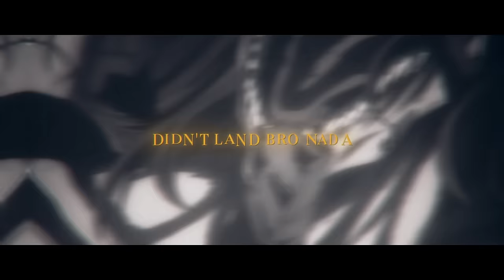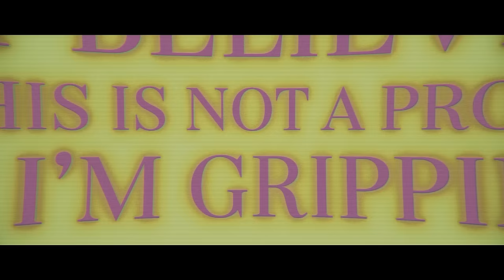PE$O PETE x TY WILD x DIZZYEIGHT - TITAN TALK! (OFFICIAL LYRIC VIDEO) [ATTACK ON TITAN]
RUMBLED ON SOME FOOLS IN THIS ATTACK ON TITAN THEMED TRACK!

MY NEW SHINY PIRATES MERCH IS LIVE!!! GO GET SOME!!!